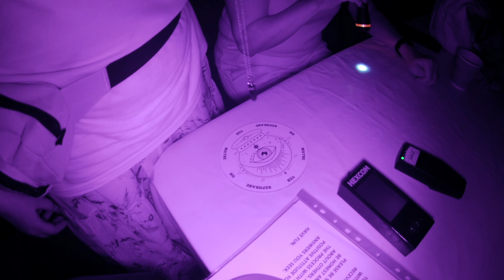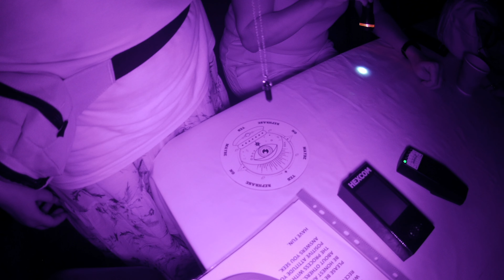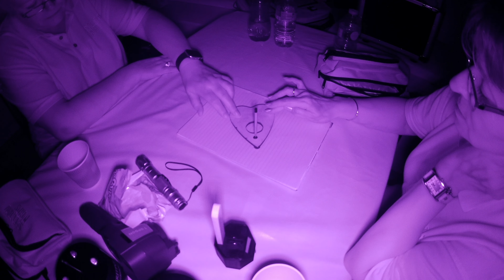Silk Mill Part 2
Part 2

Recent  investigation at Whitchurch silk mill on the 10th of June 2023.

We Started off our investigation differently this evening using  the dowsing rods in the grounds of the Mill which the customers really enjoy . As you can see in the footage. We got some good evidence as well. We then conducted a seance a little boy was coming through, who was in the garden before.

One or two of our customers felt a bit lightheaded and seasick in the mill. We also had a light going on and off which we were  trying to debunk your see in the footage. We  also conducted the seance plus a Oujiia board session  which is shown in the footage the k2 meter went off and we did get some good evidence on that session.

We then conducted a Dualport session, please listen and see if you can make out any of the words we thought it said Edward , go away , patience, Henry.

We then conducted Estes experiment we didn’t get much  evidence during this experiment  . There are lots of orbs flying around and you can debunk the bugs there are  lots of those too .  One of the cameras was having a little flicker We’re not sure what that was to do with.

We also use the pendulum boards with good results it was felt we were talking to William Chapel. The last owner of the mill who was very kind and supported the staff and the village and people like him. we had a cat ball going off in one of the corridors which we have filmed . We also used the automatic writing board which we seem to get results from that each time we use it so that’s a good tool, we all enjoyed our time at Whitchurch silk mill and we are looking forward to going back soon .
Happy ghost hunting .